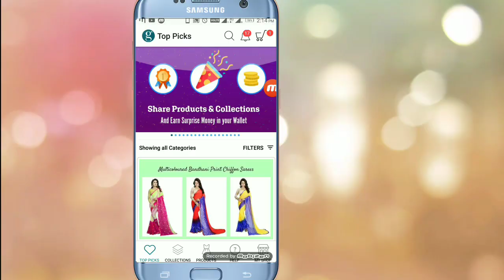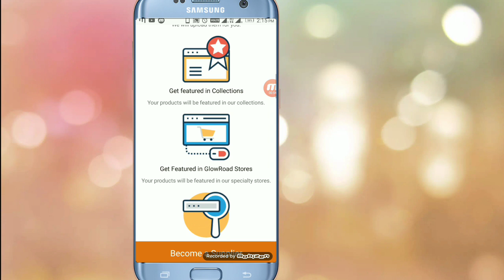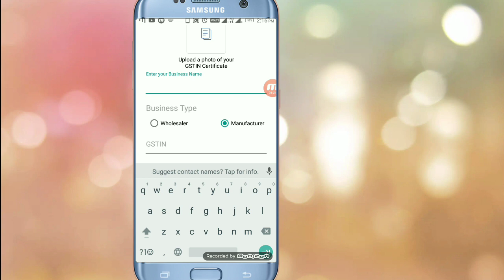Be a GlowRoad Seller & Sell your products on GlowRoad !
Hiii
Friend's in this video I tell about how to sell your products on GlowRoad App and earn online from this.